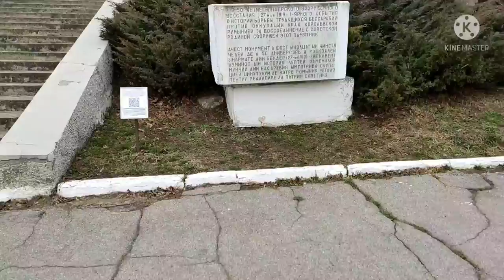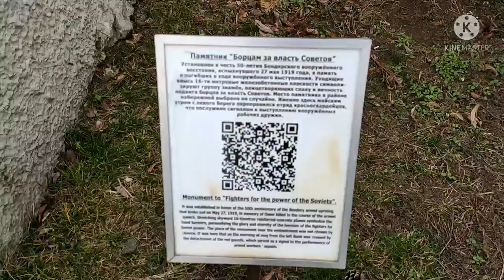Бендеры.Набережная.Центр.Парк "Горького" Прогулка на свежем воздухе,изучаем город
Бендеры.Набережная.Центр.Парк "Горького"
Прогулка на свежем воздухе, изучаем город .

Город Бендеры в Приднестровской Молдавской Республике (Молдавия), главный порт на реке Днестр, крупнейший железнодорожный узел Приднестровской железной дороги. Также в румынском языке часто используется старое название города — Тигина. Центр города в основном составляют здания конца XIX — начала XX века, на окраинах расположены современные 5-, 9-этажные и самые высокие — 14-16-этажные жилые комплексы. В Бендерах много исторических и архитектурных памятников.
Название «Бендеры» было официально утверждено в 1541 году. Незадолго до Октябрьской революции городская дума приняла решение о смене названия на Тигину из-за турецкого происхождения имени Бендеры, однако власти Бессарабской губернии не утвердили это решение.